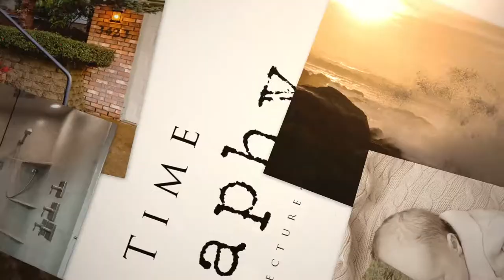3131 SE Hannah Ave Albany OR